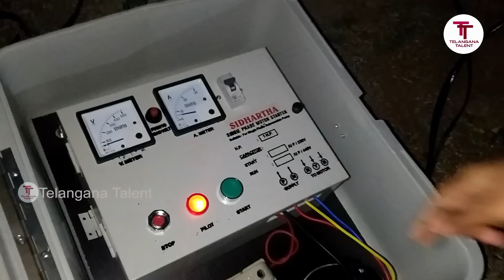Telangana Talent Home Water pump Installation vlog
telanganacatmatalu
Facebook page followers